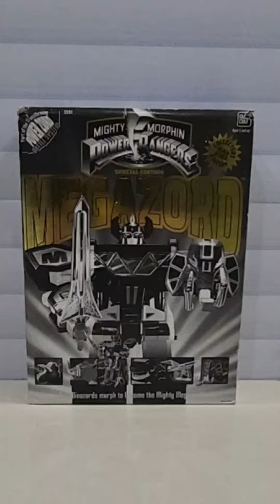Dino Megazord ver Black Gold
Năm anh em siêu nhân
Power Rangers